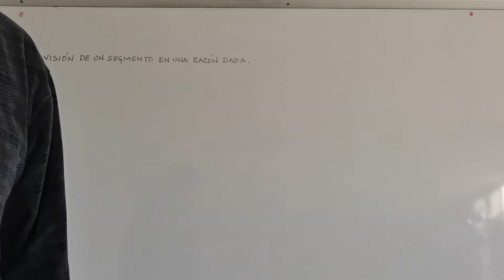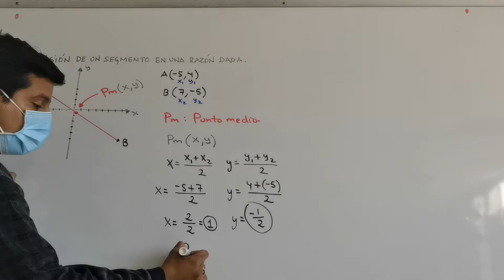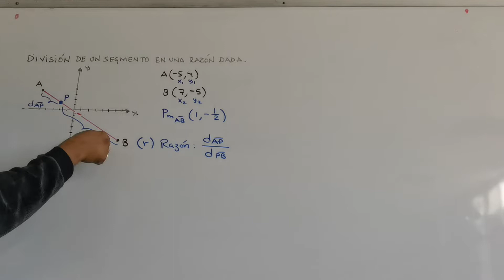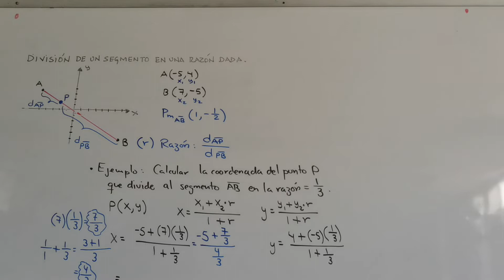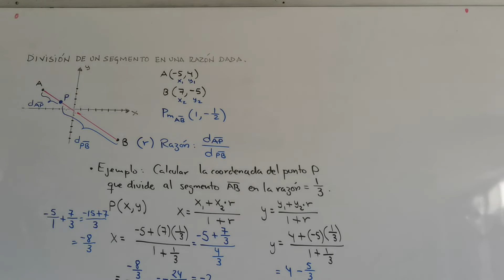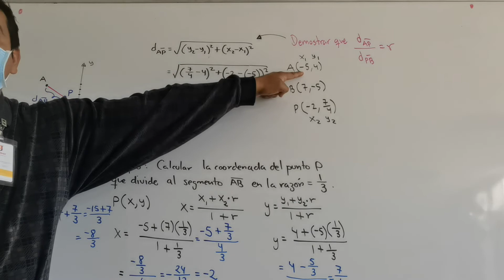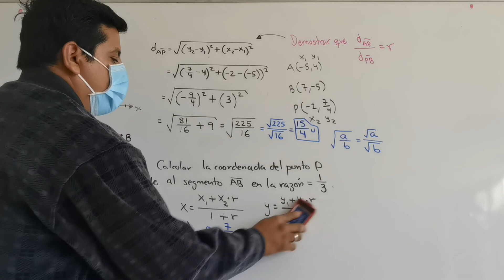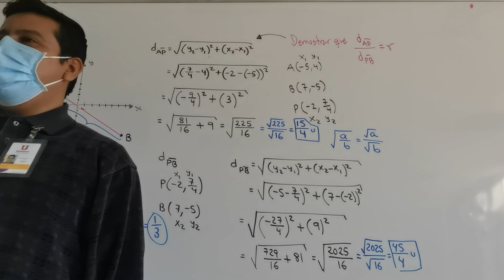División de un segmento en una razón dada